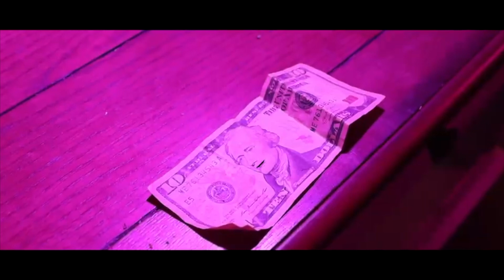So Supa "Dumb Crasy" Official Music Video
Listen to the single streaming on all platforms now!

Lyrics:

Mocler drippin double g on my waistline
4 or 5 stacks by the 10 imma make mine
On go i cant stop like somebody cut my brake lines
I pull up nigga running like I told em hit the baseline
You aint gettin no money stop all that flagon
His block like butter when we hit it we slidin
When i click on that trigger make the bullets start flyin
It aint safe for no nigga if i shoot niggas dying
 When up with the stick then the mommas start crying
then Cops gone come hit the block with the sirens
And i am really crazy i should be in a alliance
If your ass wanna die then play with your time
And the bitch thought its sweet tryna play with my mind
Then i hit her from the back and I'm breakin her spine
Then i dip on a bitch just for wastin my time
cant fuck with the hoe cause she always lying
I just jump in the rocket preparin for take off
Workin 24/7 wit no days to take off
U snatch wat i earn 40 blowin ya face off
I been had the juice i just needed a break off
Bulldog status pockets filled wit cabbage
I pull in the money attract like a magnet
say ma where the smoke n she reach in cabinet
say bro where the opp n he send me a addy
My numbers be adding doodle do do  thats guap mathematics
Yo gang wanna problem I give out subtraction
Wont letoff that glock till I feel satisfaction
Its 4sl and we step over savage
Red carpet thru ya hood tryna have me walk thru
Real big sligga betta watch who u talk to
No cap one call my sligga gone off you
And them big presidents only people I talk to
Im Vampin all night aint got time to snooze
They aint wanna let me in imma make my room
Smoking on pressure this shit givin me the blues
Imma real ass nigga im some u not post to loose
Nigga i win or learn but I ain't never lose
Bridges was burned I got these bitches choosin
Blowing on gas see im kickin and cruisin
Up makin money aint got no time for snoozin
Bitch Imma dog supa a beast
They done fucked let me off of the leash
I just got a check just like nike elite
Quick get em gone erased delete

Wont talk to these bitches because they get aggy
This Guap in my pocket my pants lookin baggy
I Smoke me a blunt then go fix me a sandwich
Then hop in the booth and spit out some damage
Im happy asf got more guap then my daddy
A brand New bitch a d she just came from paris
And She call me daddy but im not her parent
New stick with a scope got some bullets for sharin
Fuck all that painin its back to the trappin
Rob me a nigga then cop me a jacket
Keep me a steel u get cut like a packet
New glock call it ghetto because that bitch ratchet
Chain so bright u might need solar glasses

I Chop off ya hands if a bitch try to snatch it
Fuckin on bitches while skippin my classes
U hate on the drip but u still try to match it
thought we was cool but u snake u a faggot
U Sneak on my girl n act like it ddnt happen
I catch u traffic im workin my magic
Make that bitch stretch her throat now i call her fantastic
Told my momma i savage cant help like a addict
Knock a bitch out if she touch on my fabric
Ball on the glock imma pass it like magic
Been stuck in the trenches 1 chance imma grab it